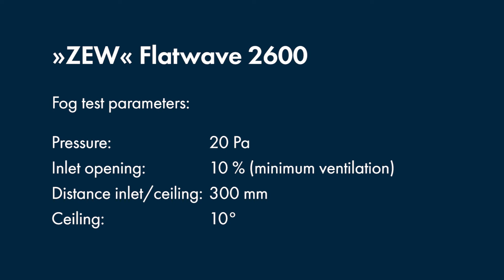ZEW Flatwave fog test at minimum ventilation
The »ZEW« Flatwave compact wall inlet convinces due to its flat, compact construction. The flap can be opened and closed variably in vertical direction. This offers a benefit if the projection of apivoting fresh air inlet into the room is not wanted.

The frame and the flap consist of heat-insulated polyurethane — the adjustable air conduction lamellas of UV-stabilized PVC.

With this wall inlet the volume flow and air guidance are decoupled. Four individually adjustable air conduction lamellas provide an ideal air guidance. Depending on the opening of the flap, the volume flow is dosed.